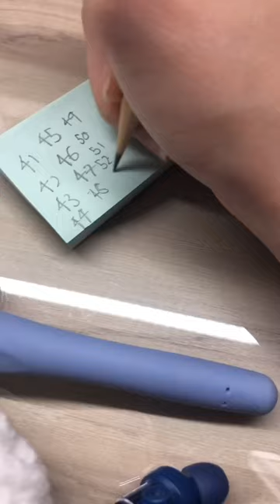Crochet with me!(Giant goose edition) 🪿✨